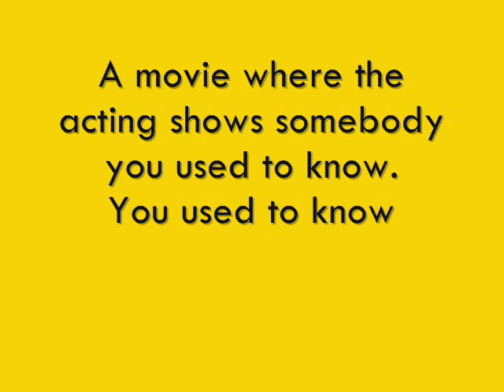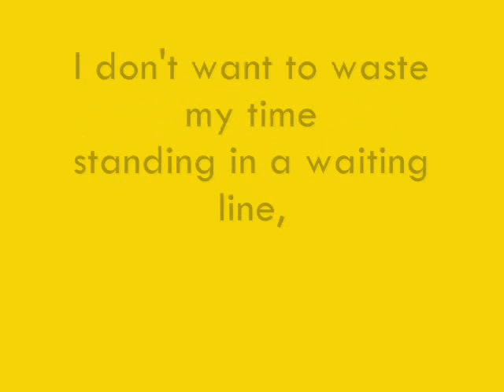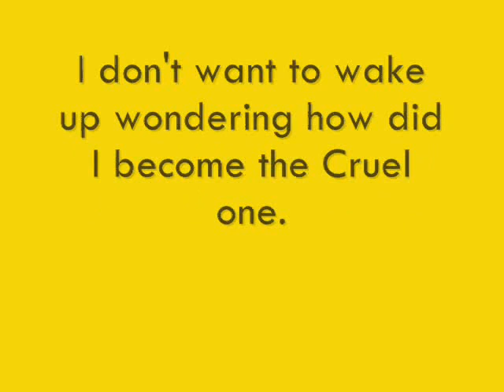Gold Motel - The Cruel One [HQ, Lyrics]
Band: Gold Motel
Song: The Cruel One

Lyrics in Video. Enjoy!